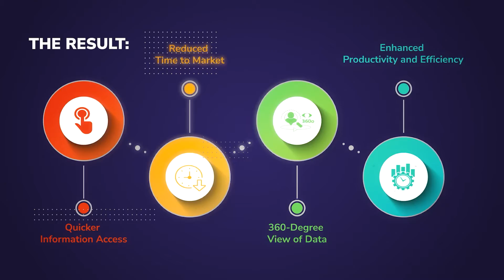Create a Powerful Search Experience with MOURI Tech's Cognitive Search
Looking forward to becoming an information-driven organization?

Know how MOURI Tech's cognitive search and analysis powered by Sinequa has helped various customers connect people with information.

Contact our cognitive search experts today!